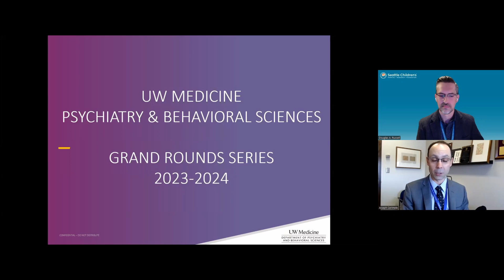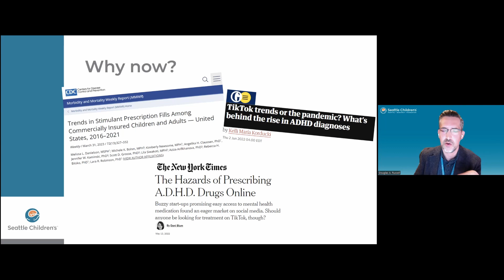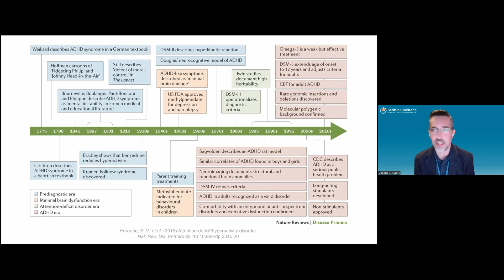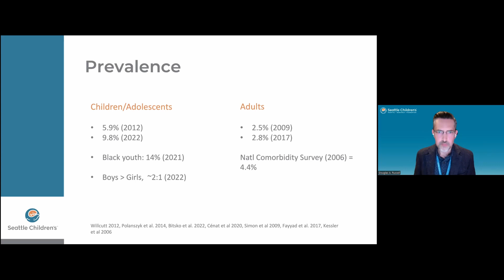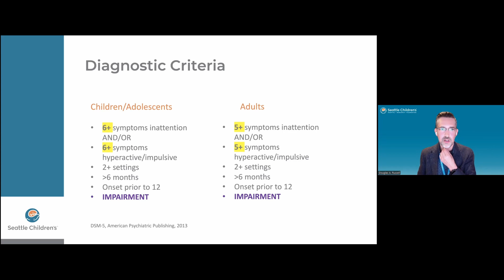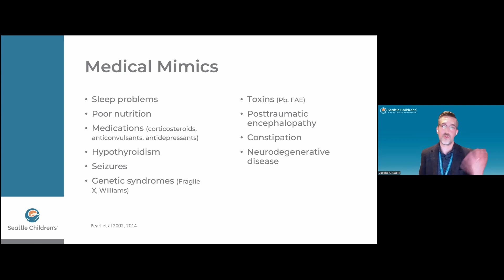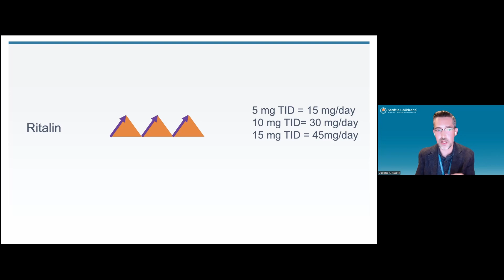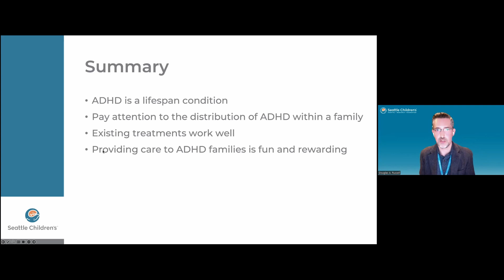Adopting a Lifespan Approach to ADHD Management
University of Washington, Department of Psychiatry & Behavioral Sciences, Grand Rounds. Douglas Russell, MD. "Adopting a Lifespan Approach to ADHD Management" presented on September 22, 2023.